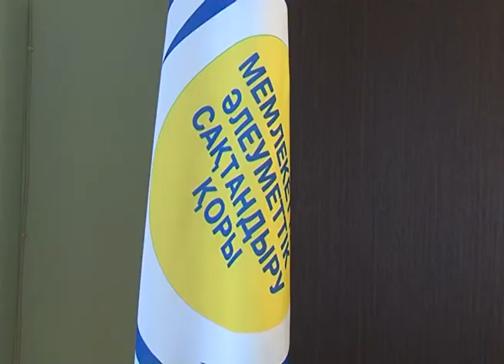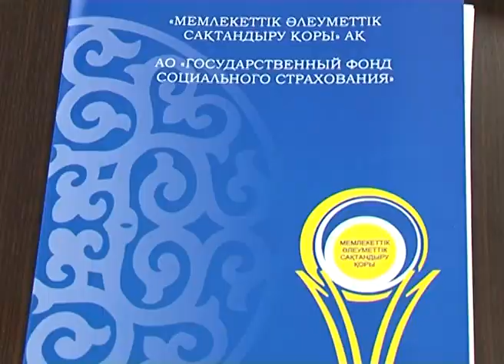Комментарий А.Курманова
Президент АО «Государственный фонд социального страхования» Алмас Курманов рассказал о причинах изменения законодательства  об обязательном социальном страховании в части сокращения декретных выплат женщинам с доходами выше 10 МЗП.